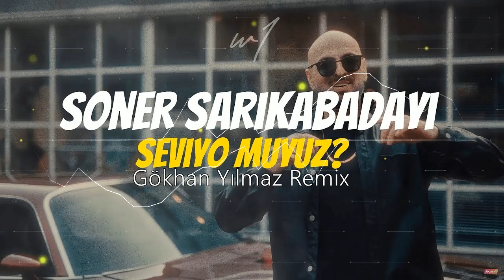Soner Sarıkabadayı - Seviyo muyuz? (Gökhan Yılmaz Remix)